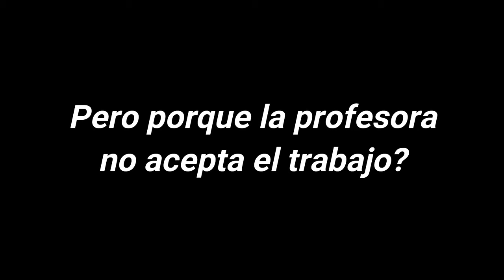por que acepta el trabajo?